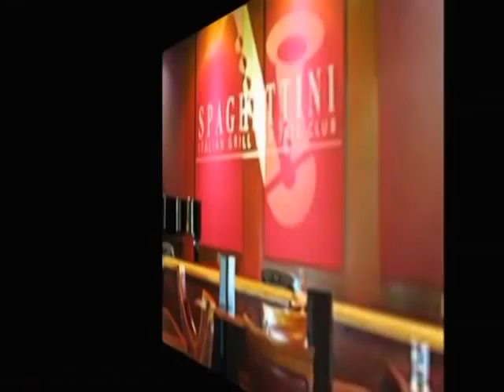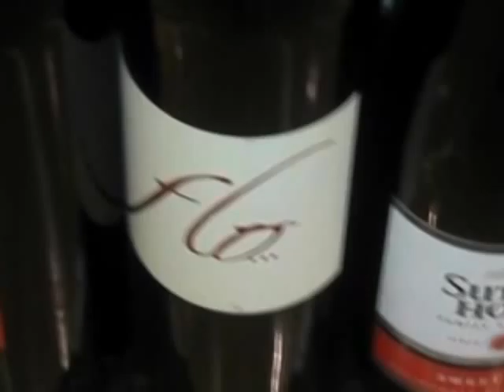Marcus Johnson 2013 Spags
Marcus Johnson/ FLO Wine "Sips & Sounds" Event at Spaghettini.  Guest performance by Rodney Taylor.